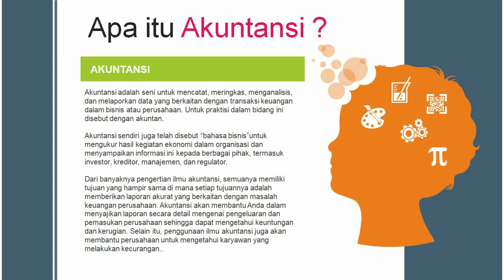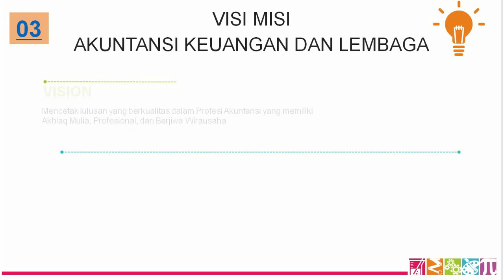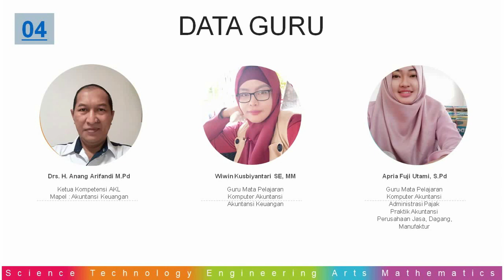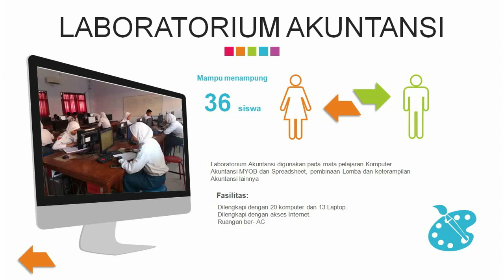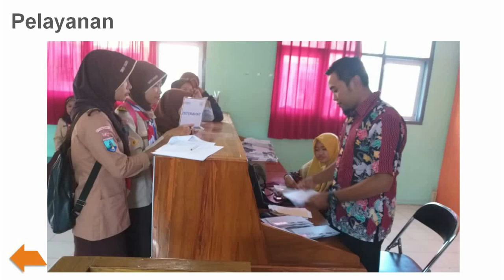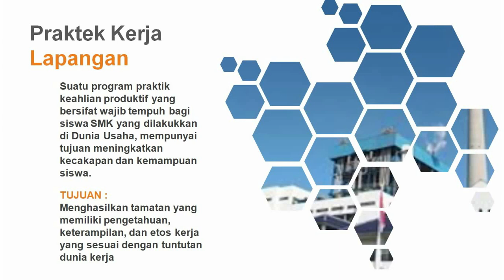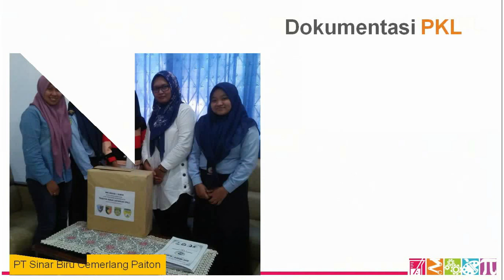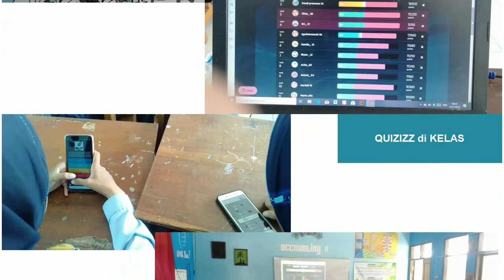Materi Jurusan Akuntansi Keuangan dan Lembaga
Materi Jurusan Akuntansi Keuangan dan Lembaga Yang Disampaikan Oleh Ketua Kompetensi Keahlian Akuntansi Keuangan dan Lembaga Bapak Drs. Anang Arifandi, M.Pd